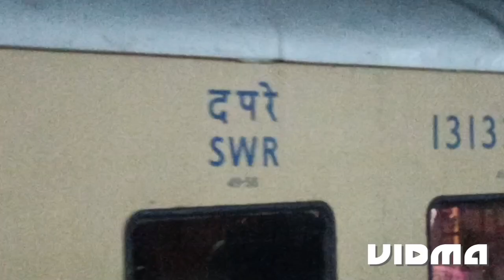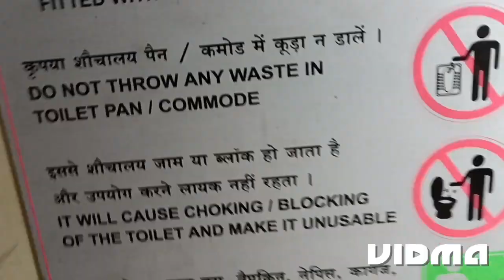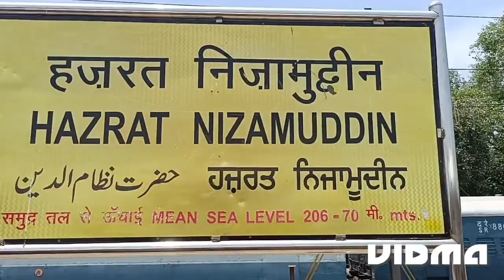Hubli to New Delhi by train, with train break down at Sarola interesting journey